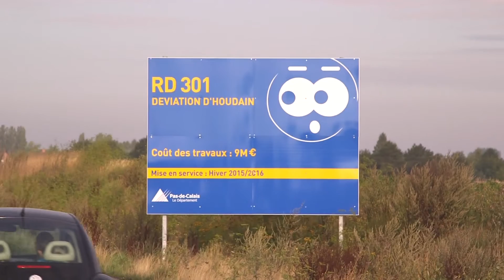SignPlus : mise en place d'un balisage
A l'été 2015, les équipes de Sign Plus étaient à pied d'oeuvre sur un basculement de circulation sur une deux fois deux voies.
Avec Hélios, premier indépendant français de signalisation horizontale, et Kangourou, spécialiste de la signalisation verticale, Sign Plus complète ce dispositif avec un savoir-faire sur les balisages pour accompagner les TP.
Un exercice qui demande une présence de chaque instant.
Grâce aux équipes rompues à l'exercice et à un travail important de préparation en amont, Sign Plus est capable aujourd'hui d'offrir une prestation de grande qualité à ses clients. Une prestation qui répond aussi à une stratégie de diversification pour prétendre demain aux marchés globaux.